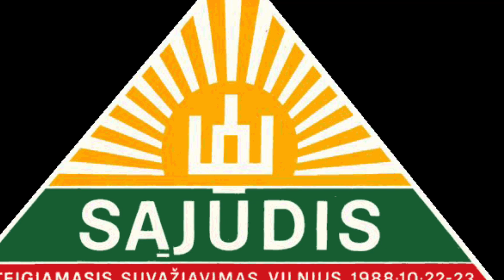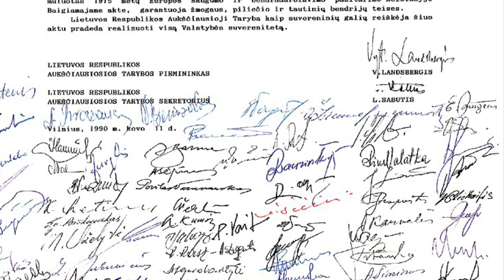Materiał na lekcję o styczniowych wydarzeniach 1991 roku